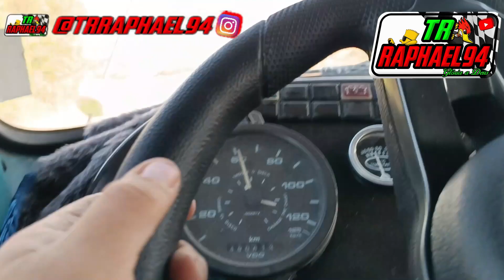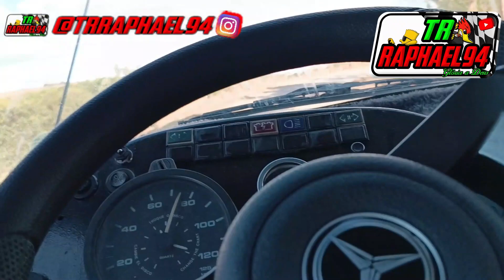CARRADA DE CAFÉ NA SACARIA NO 1113 (RAPHAEL94)